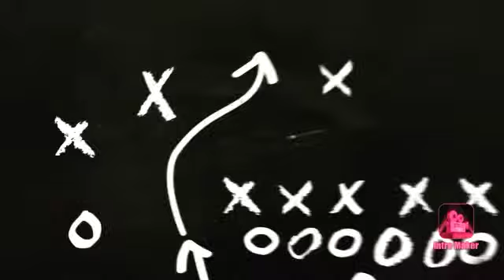This summer 😎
Ariana Grande- No Tears L eft To Cry